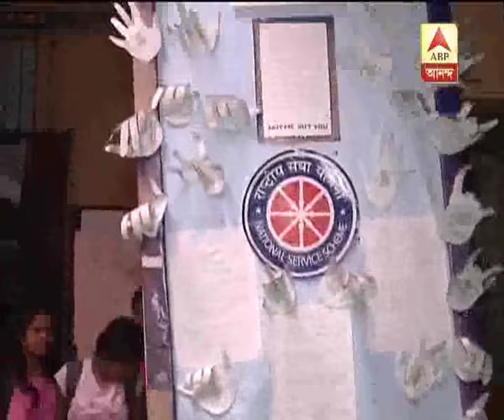TMCP inner clash at Charuchandra college